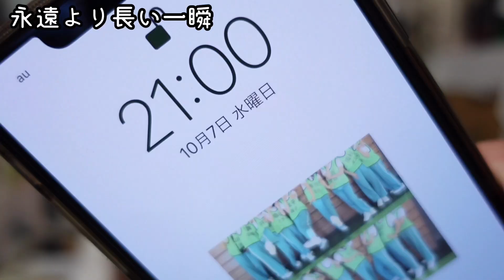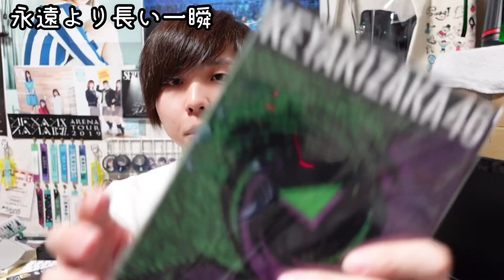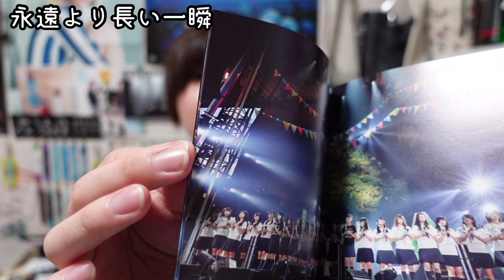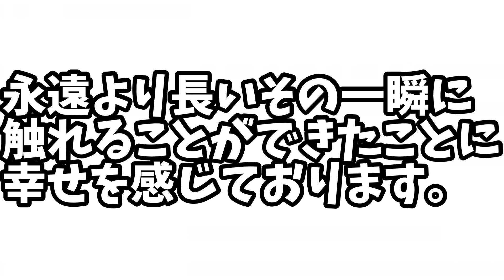【欅坂46】アルバム着弾開封!永遠より長い一瞬を目の当たりにできたことが幸せです。【櫻坂46】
欅日向オタと言えるのもあと少し。
(もちろん欅坂46は心の中で残り続けるけどね)